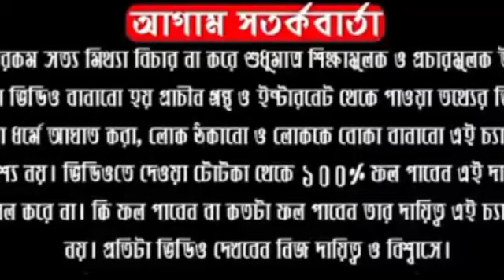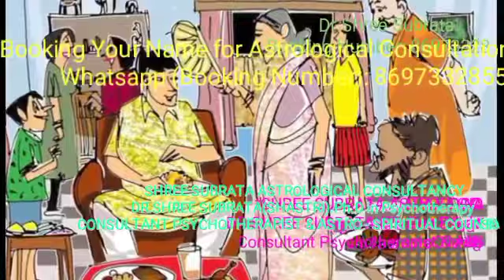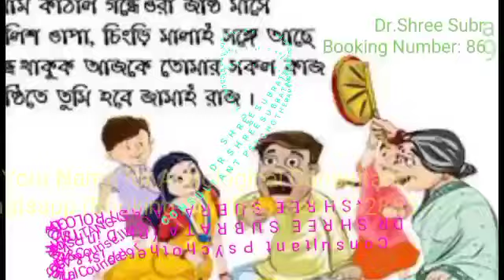জামাই ষষ্ঠী ২০২০ ব্রত মাহাত্ম্য।গুরু পুষ্যা যোগে মা ষষ্ঠীর কৃপায় আসবে সুখ ও সৌভাগ্য|DR SHREE SUBRATA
ABOUT VIDEO:-

Follow Me,